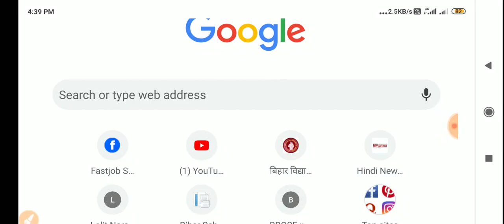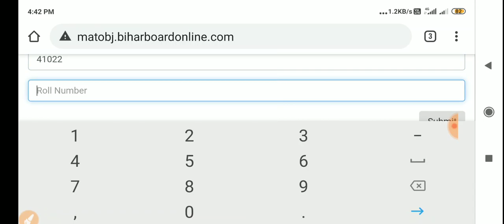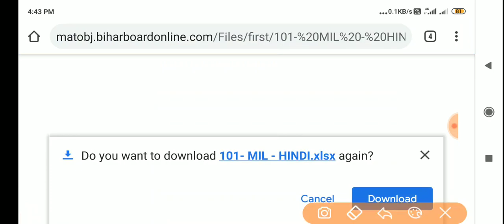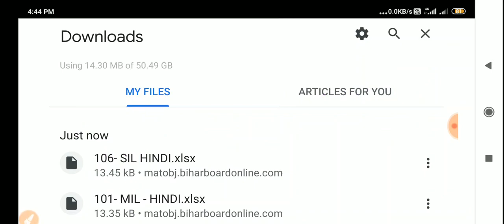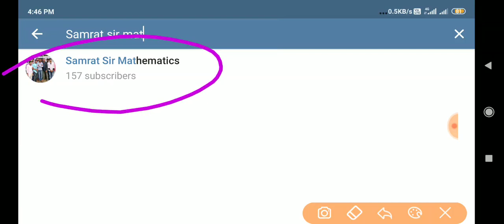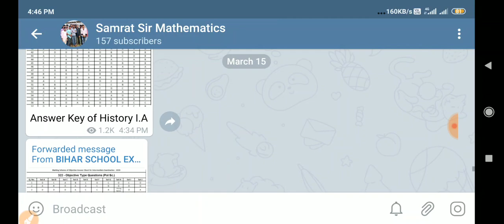Bihar board Matric inter result 2020 || महाखुशखबरी सभी छात्रों का ओएमआर मार्क जारी